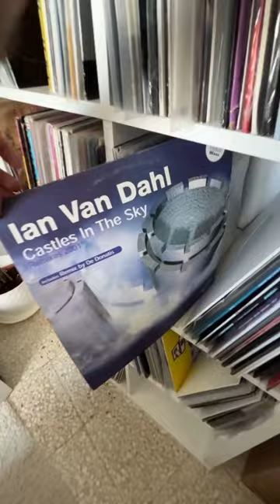Castles In The Sky - Ian Van Dahl (2000) - All Time Trance Classic 🕺🏽dj